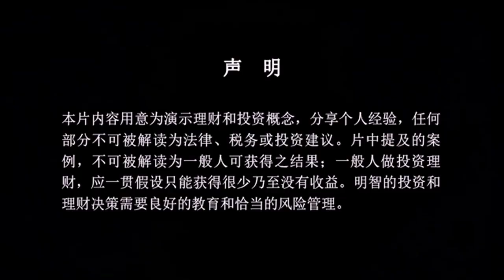美国房地产增长最快的资产类别！你该如何把握？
北京的朋友们，我们来了！

想要投资美国房地产，却迟迟不知如何决策？记得，你并不孤单，我希望成为第一个真正帮助到你的人。添加微信（ID：zgtrender008），我们一起找找那个最合适你的方案。